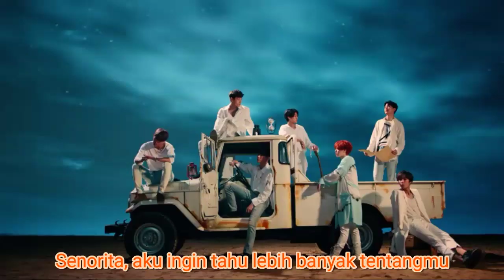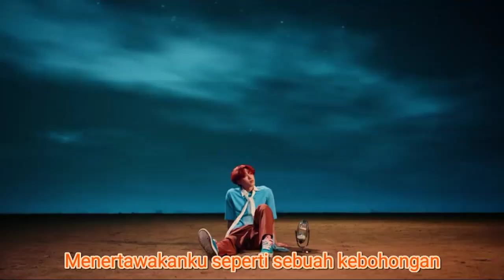VAV SENARITA MV SUB INDO